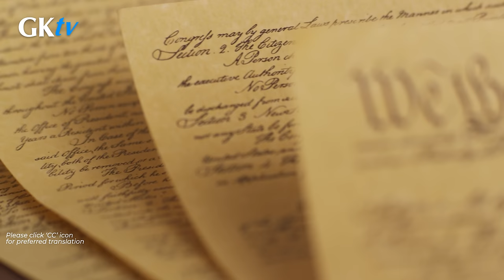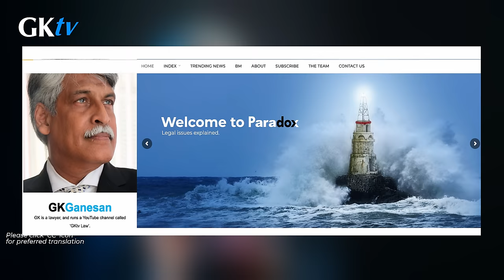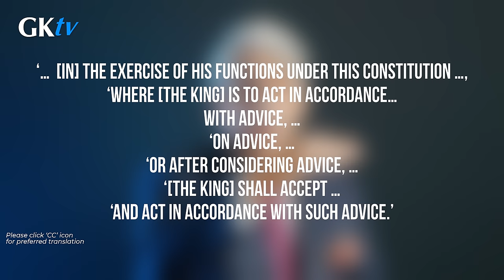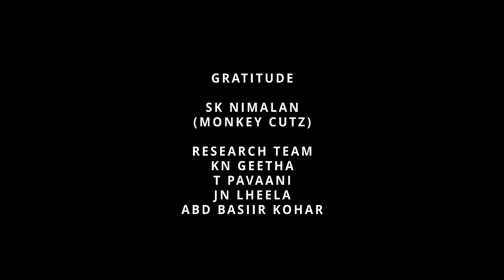Is the King’s power to grant a pardon, ‘personal’ and ‘absolute’?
This video deals with Malaysian Yang Di Pertuan Agong's (King's) power to grant pardons: a controversial subject that has sparked considerable debate and discussion. The video analyses the constitutional and legal framework surrounding the King's power to grant royal pardons. It explores its limits and the implications of recent legal interpretations.

Key Highlights:

What are the King's Discretionary Powers? What is meant by the King's 'discretion' under the Malaysian Federal Constitution, and whether it equates to 'absolute power'.

Historical Context: Consider the principle established by the jurist de Bracton that: "No one is above the law, not even the Kin."  See how this principle is reflected in the role of the Malaysian Constitutional Monarch.

The King's Advisory Mechanisms: Explore the structures in place that guide the King's decisions, including the Pardons Board, and whether the King is obliged to follow their advice.

Specifics of the Pardons Process: Analyze the process involving the Pardons Board, the role of the Attorney General, and the constitutional stipulations that guide the King's decision-making in pardon cases.

Constitutional Amendments and Their Impact: Review the significant changes following the 1994 constitutional reform, focusing on Article 40(1A) and its implications for the King's pardoning power.

Judicial Interpretations and Controversies: Examine how Malaysian courts have interpreted these constitutional provisions, especially in light of conflicting rulings post-1994.

Transparency and Accountability: Discuss the level of transparency in the Pardons Board's proceedings and the public's right to know about its advisories.

This video is an essential watch for anyone interested in Malaysian constitutional law, the rule of law, and the balance of power between the monarchy and legal institutions. Whether you are a legal professional, a student, or simply a curious individual, this analysis will provide you with deep insights into a pivotal aspect of Malaysia's governance and legal system.

Your engagement helps us bring more in-depth discussions to the forefront.